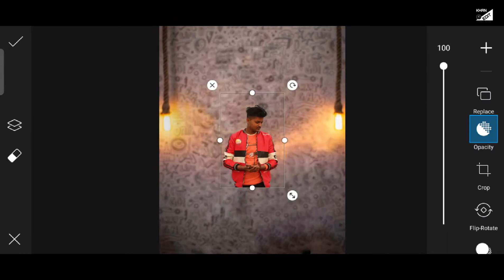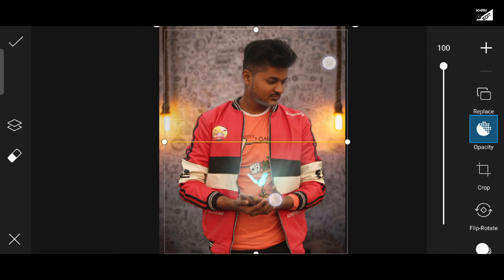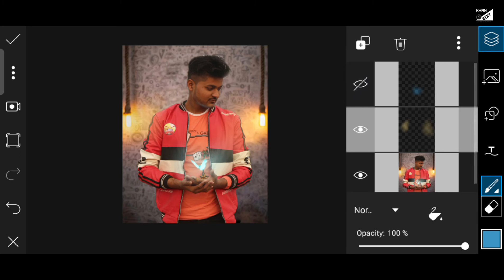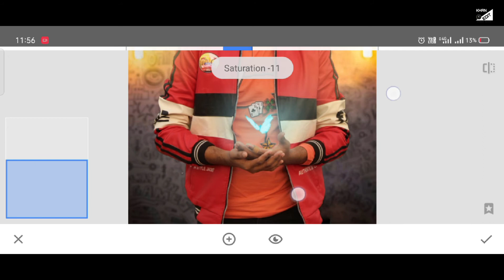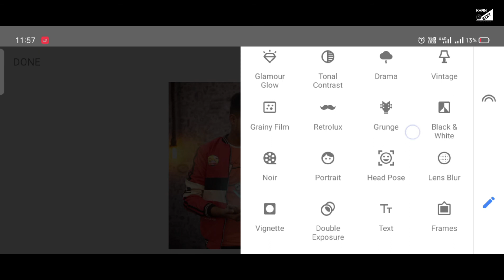saarvendra photo editing in picsart | saarvendra reels editing | new saarvendra photo editing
saarvendra photo editing in picsart

Hello dosto kaise hai aap log . aap dekh rahe hai apna editing channel khanedit aaj ki video new concept me hone wali hai to is video ko pura dekhe aor apne dosto ke saath share kare baki jankari apko is video me mil jayegi.

   DM instagram